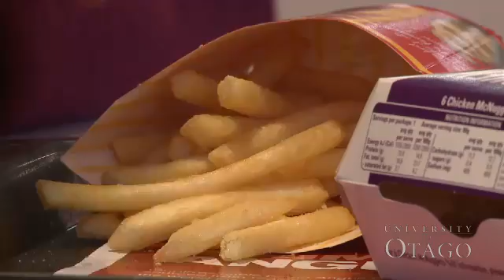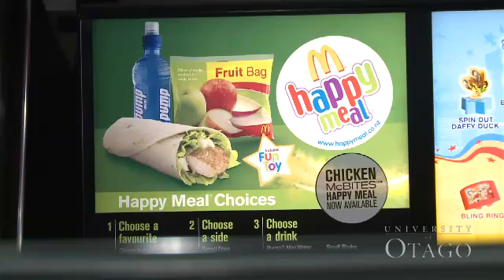The Obesity Epidemic in New Zealand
A video putting the spotlight on the looming health crisis threatened by New Zealand's growing obesity epidemic and how to avert it.

Commissioned by the University of Otago's Edgar National Centre for Diabetes and Obesity Research, this video highlights the devastating impact obesity can have on individual health and the unbearable strain an unchecked epidemic will put on New Zealand's health services.

The video explores how to change the current "obesogenic" environment -- which provides easy access to far too much energy-dense food and does not encourage physical activity -- to one which supports people to make healthier lifestyle choices.

Features comment by leading obesity researchers and interviews including a School Principal, MPs and the Managing Director of McDonald's New Zealand.